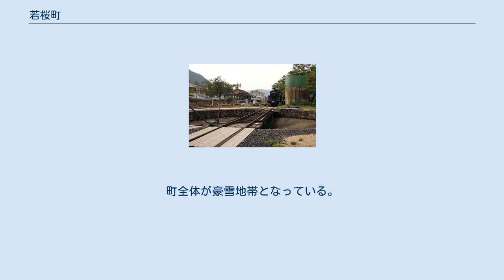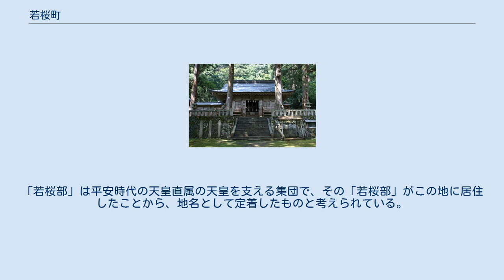若桜町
若桜鬼ヶ城から望む若桜町 若桜町（わかさちょう）は、鳥取県八頭郡に属する町。
 鳥取県の南東端に位置し、兵庫県や岡山県と接している。
町域には山地が多く、観光業が主産業である。
兵庫県との県境にある氷ノ山は、夏は登山客、冬はスキー客が集まる。
町全体が豪雪地帯となっている。
 「若桜」という名称はいくつかの諸説があるが、平安時代（承平）に作成された和名類聚抄に「若桜郷」として記載されたのが最初といわれている。
「若桜」という名称の由来としては、日本書紀及び古事記の履中天皇の項に「伊波礼若桜宮」（いわれわかさくらのみや）に奉仕した「若桜部」（わかさくらべ）にちなむというのが最も有力な説といわれている。
「若桜部」は平安時代の天皇直属の天皇を支える集団で、その「若桜部」がこの地に居住したことから、地名として定着したものと考えられている。
 古くから林業が盛んで、昭和初期に敷設された鉄道も旅客のほかスギ丸太の輸送も主眼に置かれていた。
戦後、外材の輸入に押されて林業が斜陽化すると、1960年代には1万人近くいた人口は1970年代に7000人へ激減。
町は氷ノ山への観光にも乗り出すなど産業の多角化に着手した。
 若桜駅 市外局番は、0858（70 - 89）となっている。
但し、天気予報は0857-177である。
（市外局番0858の地域が鳥取県東部と中西部に複数存在するため。） 郵便番号は以下の通りとなっている。